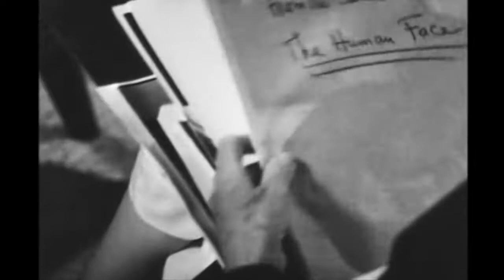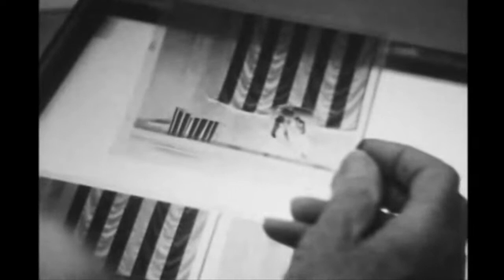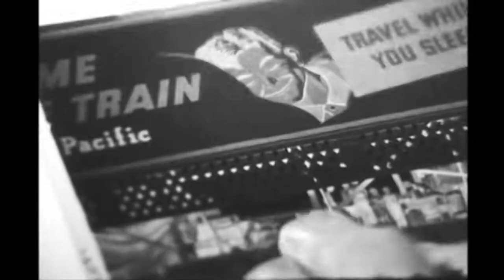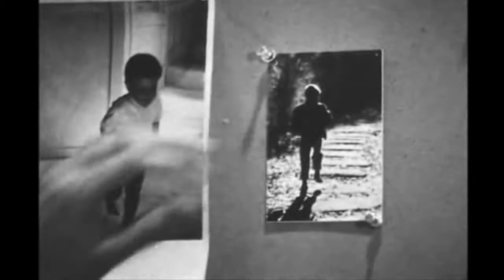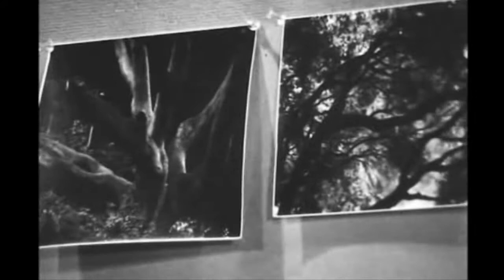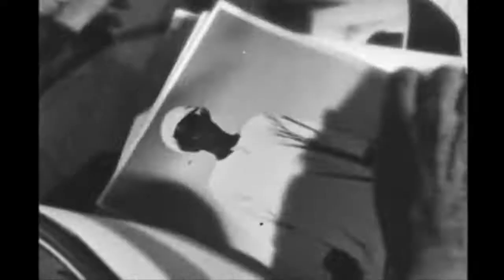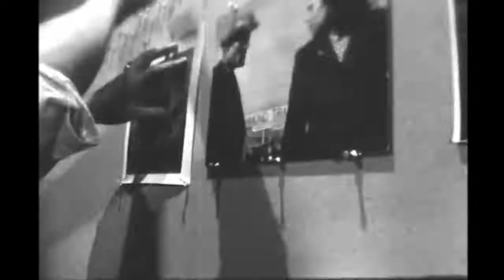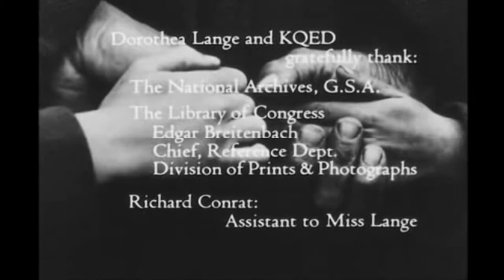MASTERS OF PHOTOGRAPHI, DOROTHEA LANG, "Under The Trees" - Photo History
Dorothea Lange: Under the Trees

Dorothea Lange (May 26, 1895 – October 11, 1965) was an American documentary photographer and photojournalist, best known for her Depression-era work for the Farm Security Administration (FSA). Lange's photographs humanized the consequences of the Great Depression and influenced the development of documentary photography.[1]

One of Lange's most recognized works is titled Migrant Mother.[11] The woman in the photo is Florence Owens Thompson. In 1960, Lange spoke about her experience taking the photograph:

"I saw and approached the hungry and desperate mother, as if drawn by a magnet. I do not remember how I explained my presence or my camera to her, but I do remember she asked me no questions. I made five exposures, working closer and closer from the same direction. I did not ask her name or her history. She told me her age, that she was thirty-two. She said that they had been living on frozen vegetables from the surrounding fields, and birds that the children killed. She had just sold the tires from her car to buy food. There she sat in that lean-to tent with her children huddled around her, and seemed to know that my pictures might help her, and so she helped me. There was a sort of equality about it."

Presents quotations from the Daybooks of Edward Weston to explain his inner feelings and shows photographs from his soft-focus portraits, his abstract motifs, and his work done in Mexico. Two of his sons, his second wife, and one of his former students discuss and evaluate the artist and their relationship to him.

Photography: Dorothea Lange Under the Trees

by National Educational Television and Radio Center; Indiana University, Bloomington. Audio-Visual Center

Publisher Bloomington, IN : Released by Indiana University Audio-Visual Center

Sourse: Internet Archive / Educational Movies